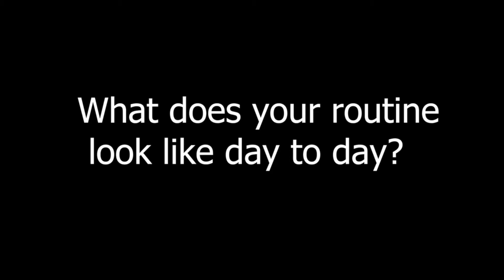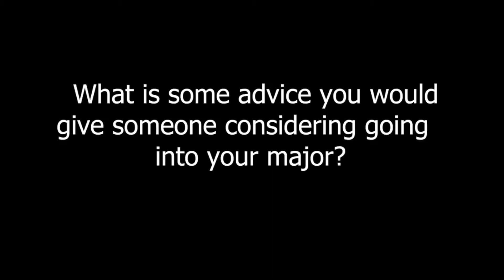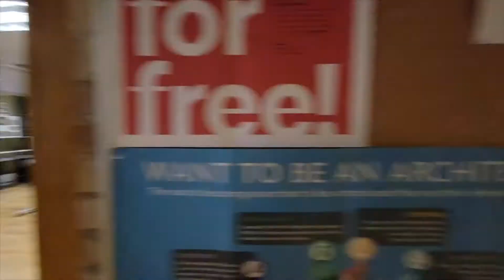Walking Though Renaissance Hall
Walk through NDSU's Renaissance Hall and hear from students and faculty from the School of Design, Architecture, and Art with NDSU School of Design students Maria Brien and Shayna Karuman. Post your questions in the comments section below and our student will get back to you with an answer.